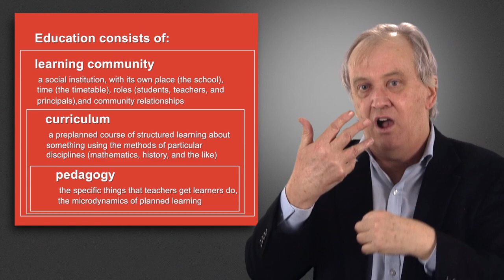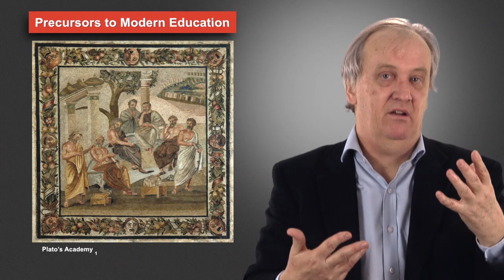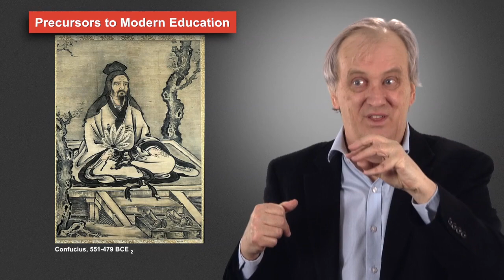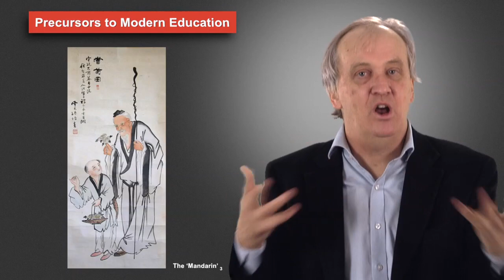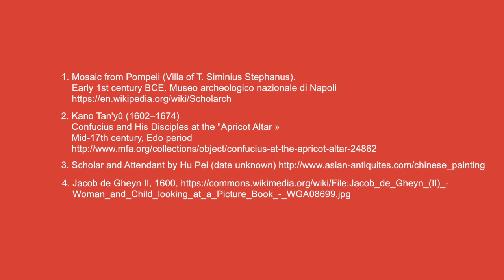1.5 Learning Community, Curriculum and Pedagogy